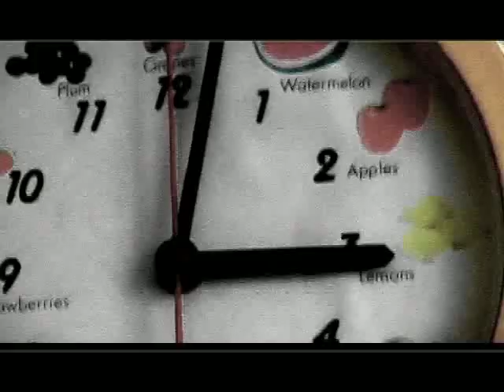2:59 - a short film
A unique portryal of time and the human response. I hope it makes you feel warm and fuzzy inside.